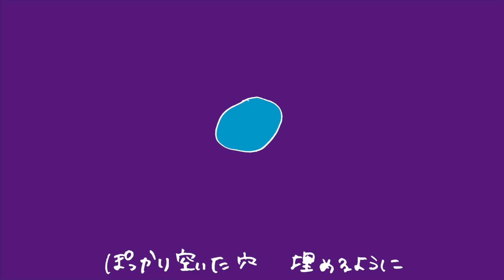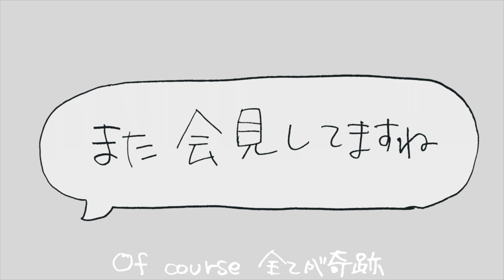佃煮マフィア - 「ATARIMAE」［Official Video］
各種配信サイトで(iTunes.Spotify.Line music...等)
🔥佃煮マフィア待望の1stアルバム「つくだにまふぃあ」を本日リリース🔥
LinkCore

【佃煮マフィア】
・wakiwo

【MV Directer】
・トチキアキ

【Mix & Master】
・mvria

-佃煮マフィア待望の1stアルバムが遂にリリースされた アーティストとしてブレイク待ったなしの佃煮マフィアだが、現在コロナ渦で世界から当たり前だった「日常」が崩壊した中、リスナーに鋭く、だが優しく突き刺さる彼らの詩的なリリックが世界中の「癒し」になることは間違いないだろう。これまでのユニークなスタイルを残しつつ、今回新たにエモトラップ調等のトラックを盛り込み他の追随を許さない独創性を併せ持つスタイルを確立しただけではなく、ラップの枠を超えて現代の音楽の日本語表現の可能性を飛躍的に見出した傑作。客演にはwakioの昔からの戦友であるAmaryllisBombのSGWとYUKONを迎え格段にレベルアップした楽曲であることは間違いないだろう。

[Free] Old school type beat | Hip hop type beat | บีทแร็พฮิปฮอปOld school